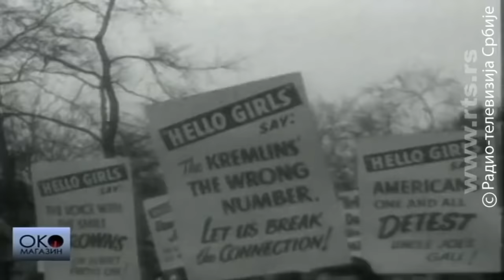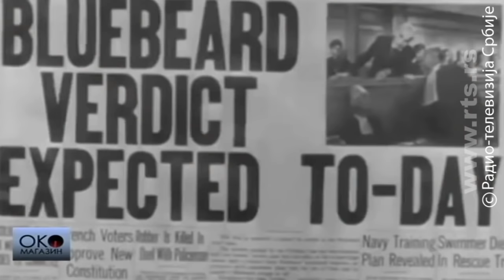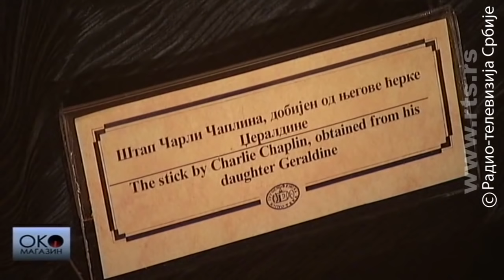Čaplin, genije i disident Holivuda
Politička biografija Čarlija Čaplina

Čaplin se rodio u siromašnom dikensovskom okruženju južnog Londona, samo četiri dana pre čoveka koji će 30-ih godina nositi čaplinovske brkove i imati sumanute ideje, da vlada svetom. Bila je prava katarza da neko tada može da se smeje u lice tom okrutnom klovnu, rekao je Miloš Forman, govoreći o Čaplinovom karikaturalnom prikazu Adolfa Hitlera.

Čarli Čaplin bio je prva prava zvezda Holivuda, stvorio je ličnost s kojom će se poistovetiti mali čovek širom planete. Šarlo, sam protiv svih i kad su svi protiv njega, mali čovek u velikim društvenim procesima.

Čarli Čaplin bio je društveno angažovani umetnik. On će 1936. godine kritikovati industrijalizaciju koju je personifikovao Ford. Posle Drugog svetskog rata biće oteran iz Amerike posle lova na crvene veštice senatora Makartija. Razlog - Čaplinova navodna veza sa komunistima, što do danas nije dokazano.

U emisiji pogledajte kako je Čaplin prešao put od komičara u vodvilju da jednog od najvećih genija koji je stajao pred filmskom kamerom.

U emisiji govore: Božidar Zečević, Petar Volk, Milan Ristović, Radina Vučetić i Aleksandar Erdeljanović.

Autor: Stevan Kostić